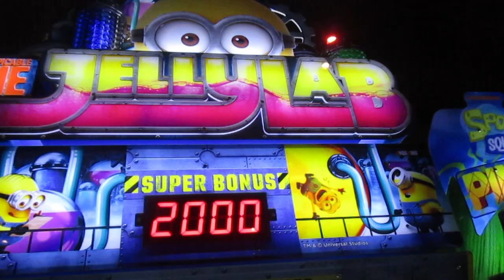Despicable Me! Jelly Labs Game Dave & Buster's Milwaukee, WI 7-21-18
L. Michelle and I try another coin drop game with cards to collect. We've never seen this before!